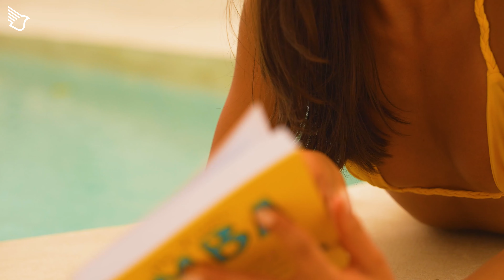Summer Music Mix 2024 🔥 The Best Of Vocal Deep House Music Mix 2024 🔥 Summer Nostalgia #15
➤ Submit Ur Demo →